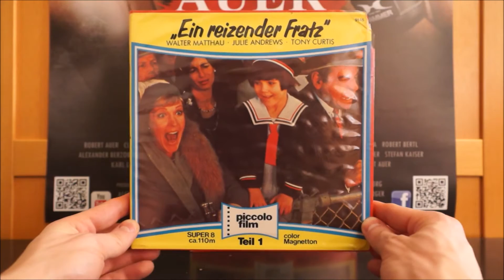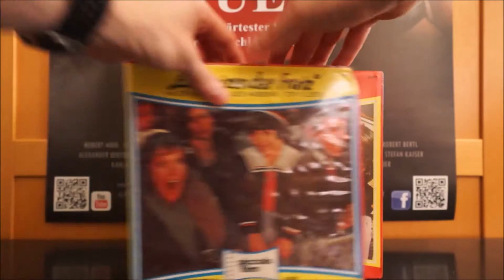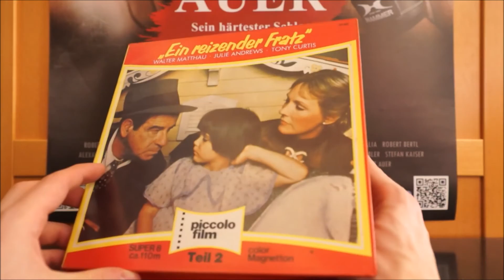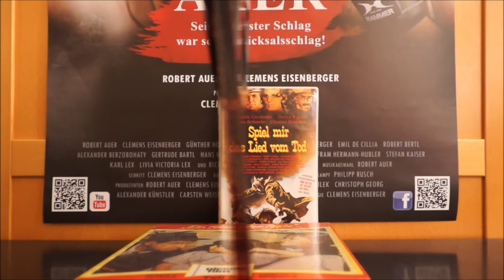EIN REIZENDER FRATZ - Teil 1+2 (DT Super 8 Rolle) / Zockis Sammelsurium Nr. 434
SAVE THE DATE - ZOCKI LIVE:
Comic Con Austria 2017
8. - 9. April 2017
Design Center Linz

Ich moderiere dort die Stargast-Panels mit Robert LaSardo, Michael Cudlitz sowie der The Walking Dead Crew. Außerdem freue ich mich schon darauf, euch auf dem Event persönlich kennen zu lernen.

Mit einer Bestellung über diesen Amazon.de Link unterstützt ihr mich: